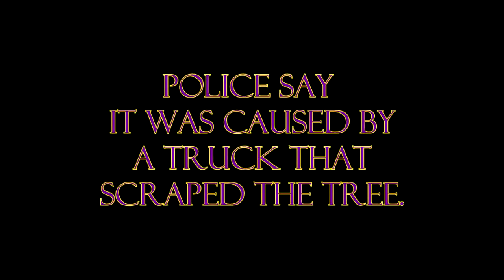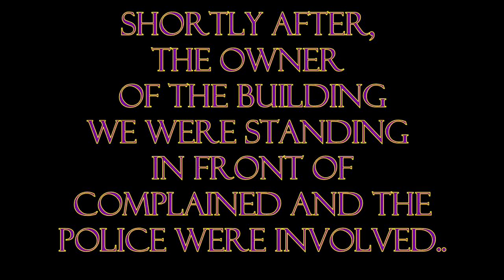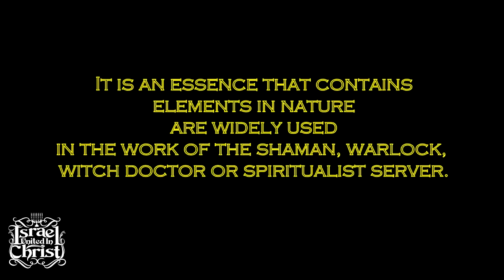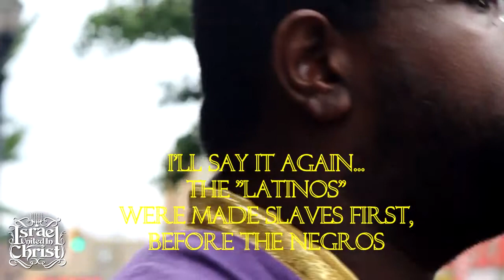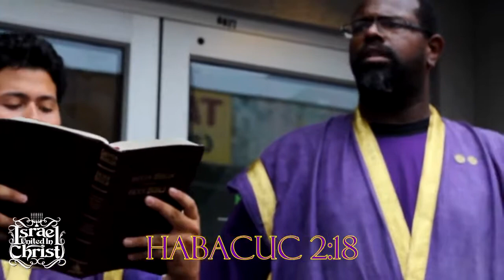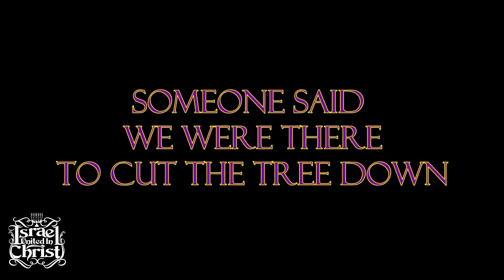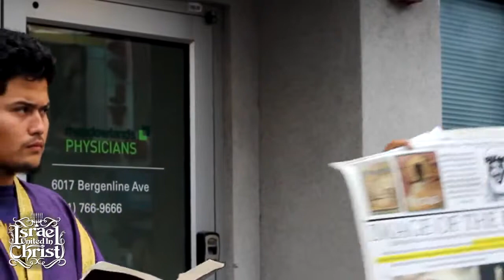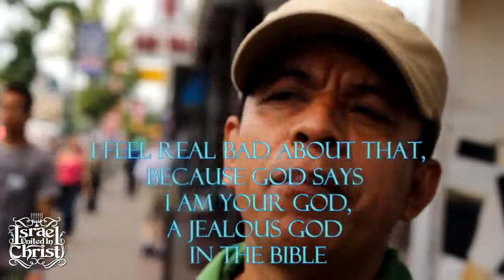Los Israelitas La Guadalupe Arbol de Abominacion